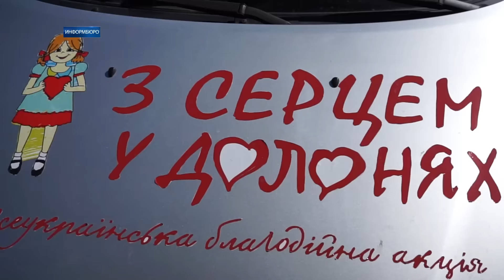Благотворительный автопробег "Сердце на ладони" в Харькове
Благотворительный автопробег "Сердце на ладони" посетил Харьков. Это второй город в маршруте всеукраинской акции, которая включает 17 городов Украины. Основная идея – передать благотворительную помощь в детские дома. В Харькове организаторы навестили Областной специализированный дом ребенка "Зеленый Гай" в пос. Высоком, в котором проживают дети-сироты, полусироты, дети нуждающиеся в медико-социальной реабилитации и требующие медицинской помощи.

Организаторы собрали помощь для детских домов Украины: товары первой необходимости, технику, вещи, одежду, игрушки. Акция проходит в течение двух недель и к ней может присоединиться любой желающий. Общая протяженность маршрута составляет 4 520 километров.